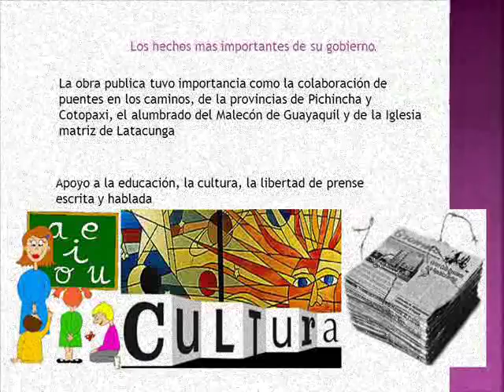VICENTE RAMON ROCA